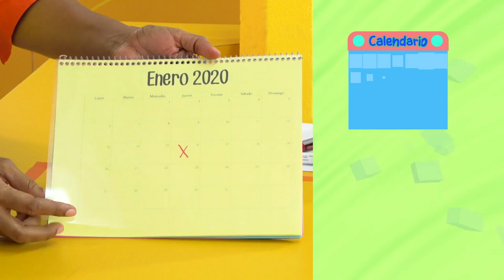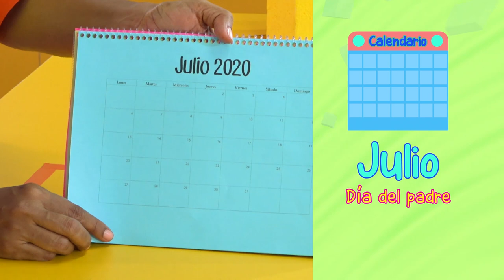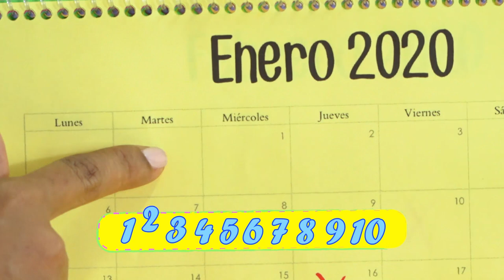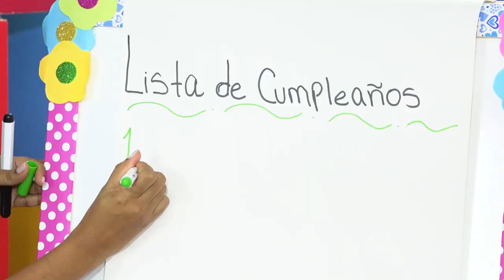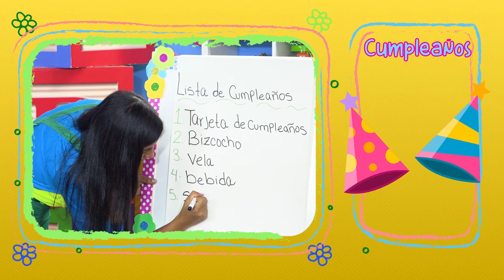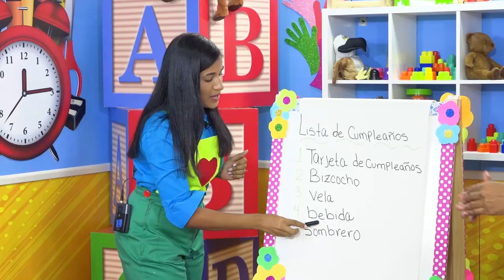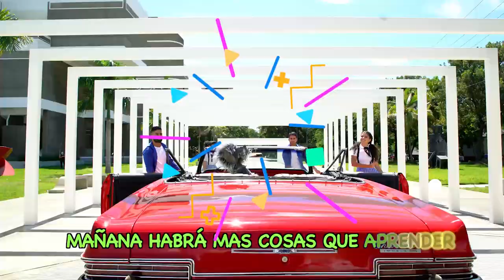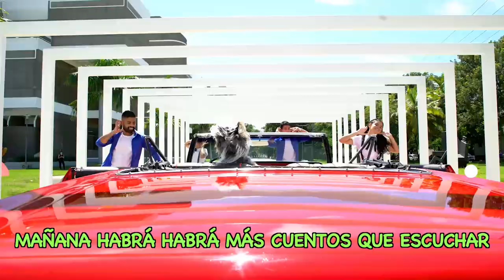PRE PRIMARIA -18/12/20-